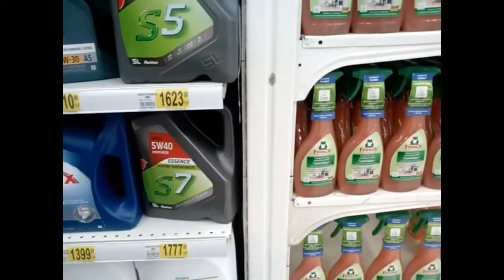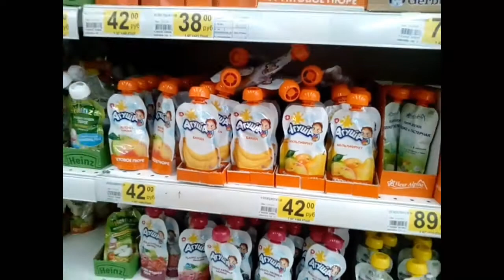День 13-й: Новосибирск. Путешествие через всю страну или трое в газельке не считая собаки.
Новосибирск это многогранный город, очень живой и интересный. Медицина, университеты, академгородок и метро ))